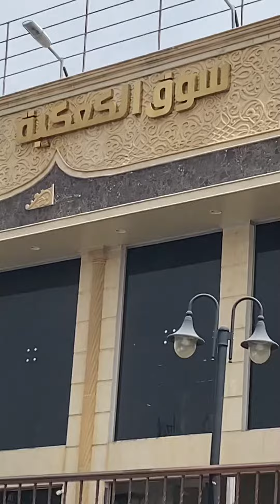جولة في سوق الكعكية بمكة المكرمة أفضل الأسواق و أرخصها في مكة المكرمة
جولة في سوق الكعكية بمكة المكرمة أفضل أسواق و أرخصها في مكة المكرمة